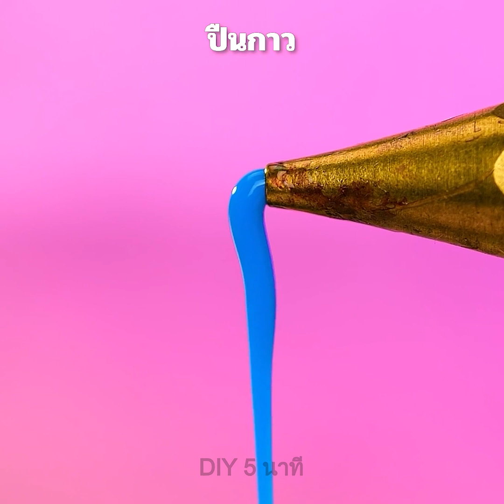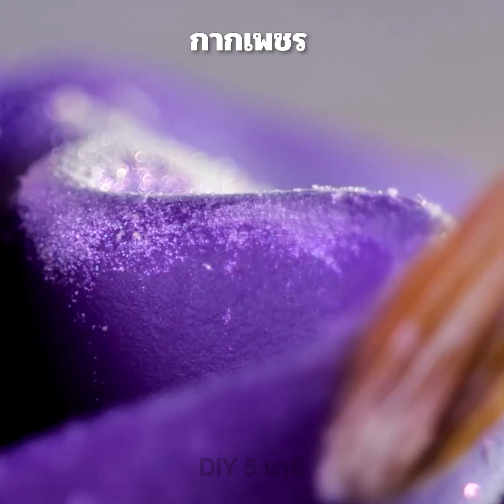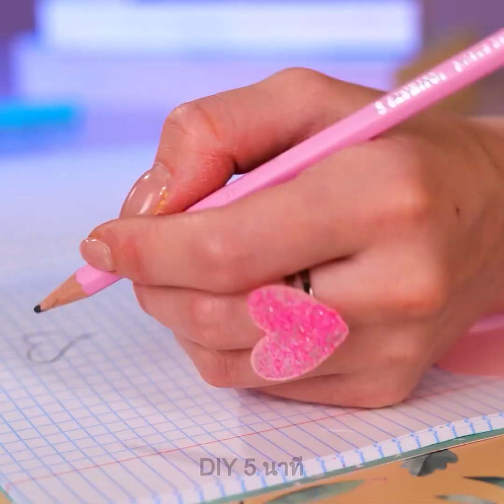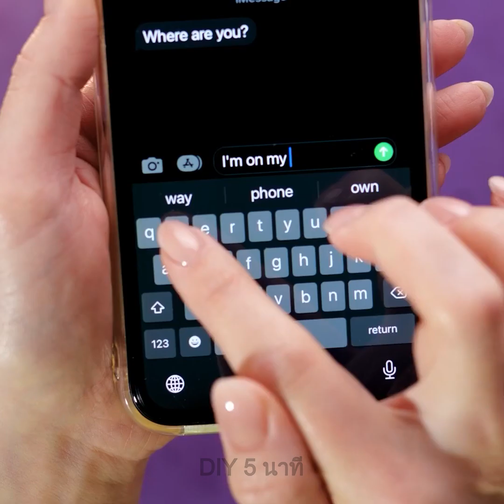เครื่องประดับ DIY ง่าย ๆ || งานฝีมือจากดินโพลิเมอร์ กาวร้อน อิพ็อกซีเรซิน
สวัสดีนักประดิษฐ์!
หากคุณต้องการได้รับแรงบันดาลใจใหม่ ๆ ในการสร้างสรรค์งานฝีมือที่แปลกและไม่เหมือนใคร ให้รับชมวิดีโอชุดใหม่ของเรา เราได้รวบรวมไอเดียที่ดีที่สุดสำหรับเครื่องประดับและของตกแต่งไว้ให้คุณ อย่าลืมลองทำตามดูนะ ในงานฝีมือของเรา เราจะใช้วัสดุต่าง ๆ เช่น ดินโพลิเมอร์ อิพ็อกซีเรซิน กาวร้อน และปากกา 3 มิติ มาเริ่มกันที่พวงกุญแจสีรุ้งกันเถอะ มันสามารถใช้เป็นเครื่องประดับสุดเท่สำหรับกระเป๋าเป้ของคุณได้ หรือหากคุณอยากได้ต่างหูคู่ใหม่แต่ไม่ต้องการสิ้นเปลืองเงิน เราก็จะแสดงวิธีแก้ปัญหาที่น่าเหลือเชื่อสำหรับสถานการณ์นี้ให้กับคุณ เพียงแค่นำส้มเขียวหวานฝานมาหนึ่งชิ้นแล้วจุ่มลงไปในอิพ็อกซีเรซิน จากนั้นอบให้แห้งด้วยโคมไฟยูวี แล้วคุณก็จะได้ต่างหูที่น่าตื่นตาตื่นใจที่สุด

TIMESTAMPS:

01:41 หวี DIY
02:16 สร้อยข้อมือแสนสดใส
06:53 จี้อันดูน่าทึ่ง
12:00 เคสโทรศัพท์สุดสร้างสรรค์